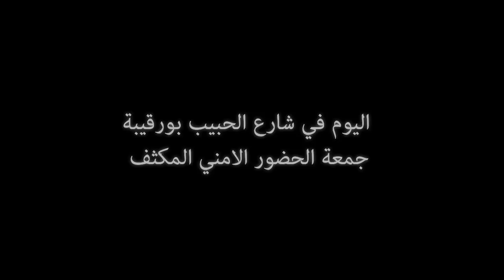جمعة الحضور الامني المكثف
على اثر احداث يوم الجمعة الفارط في سفارة الولايات المتحدة الامريكية  و الاحداث المؤسفة التي ميزتها وعلى اثر نشر مجلة "شارلي ابدو" الفرنسية لصور كاريكاتورية مسيئة للرسل و الديانات,حشدت وزارة الداخلية قواتها في محيط السفارة الفرنسية بشارع الحبيب بورقيبة و الانهج و الشوارع المتاخمة كما تلقت الدعم من ترسانة الجيش الوطني التي تمركزت في الارجاء.
الحضور الامني اليوم كان فعالا و ناجعا على جميع المقاييس و الاصعدة و كانه رسالة سياسية مفادها ان تونس قادرة على حماية المصالح الخارجية على اراضيها,خاصة اثر الانتقادات الشرسة التي وجهتها المعارضة لوزير الداخلية في جلسة الاستماع بالمجلس التاسيسي يوم امس.
لكن عديد الملاحظين اكدوا ان هذا الحضور الامني كان حريا به ان يكون موجودا يوم الجمعة الماضي لتلافي ما حدث
"و حضوره اليوم يتنزل تحت شعار : "كان جا فالح راو مالبارح" او ايضا "بعد ما تخذ شرى مكحلة
فالدعوات الى التظاهر لم تكن موجودة بقدر ما وجدت قبل ايام قليلة من احداث السفارة الامريكية.
على كل رصدنا لكم الحضور الامني لهذا اليوم الجمعة 21 سبتمبر 2012 في ارجاء شارع الحبيب بورقيبة
و اعددنا لكم التقرير المصور التالي :

تصوير : امين مطيراوي
مونتاج : محمد عزيز بالزنايقية